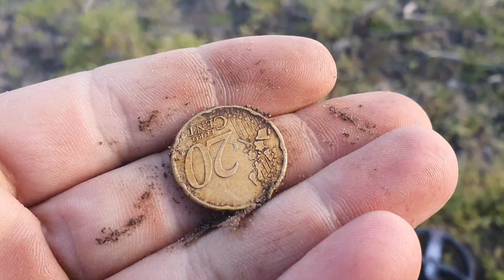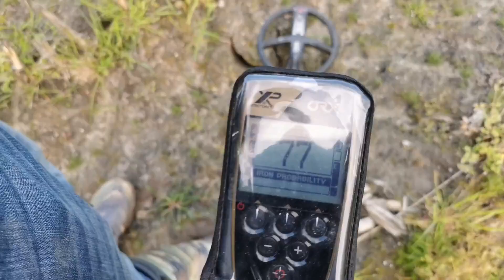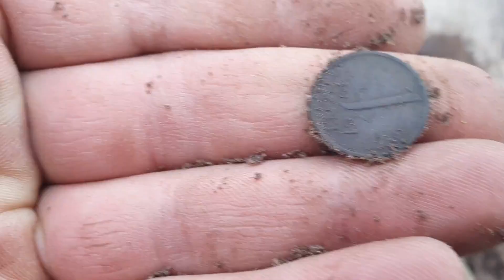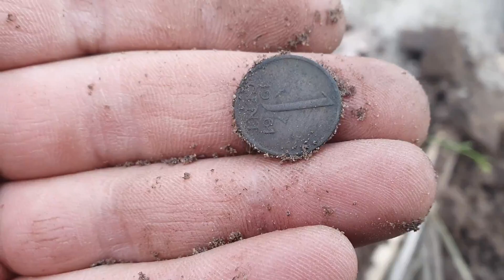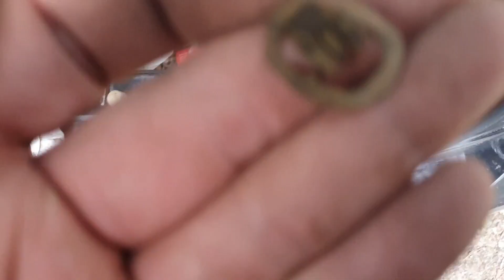op zoek naar oude dingen gevonden en nieuwe uitslag actie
Hey mede zoekers kijkers en vrienden.
Bedankt dat je naar me video gekeken.
Vond je hem nou leuk vergeet dan niet teliken aboneren en een reactie achter telaten.

Vind je zelf metaaldetectie ook leuk neem dan eens een kijkje bij

Lattteeeerzzzz!!